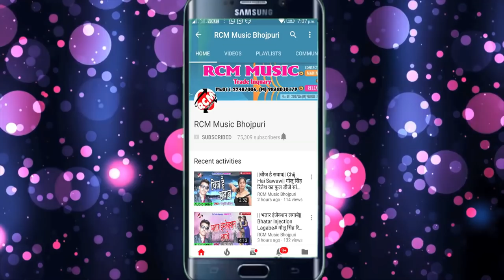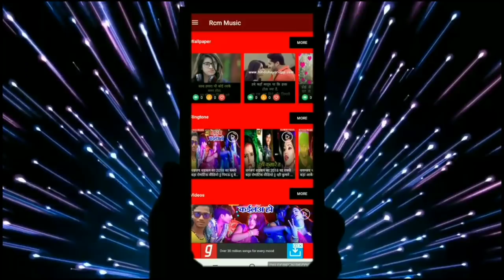अमित जायसवाल का 2018 का बड़ा आर्केस्टा वीडियो || फुलवाना ये पिया बढ़त बिया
Title: Fulawana Ye Piya Badat Biya
Singer: Amit Jaiswal
Lable: RCM Music
Lyrics:  Amit Jaiswal
Video Director:
DOP: